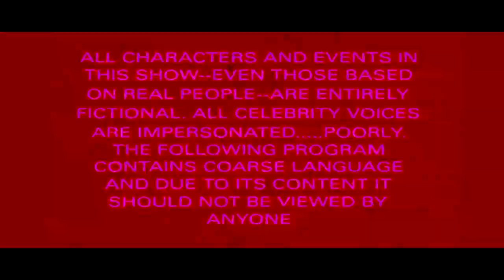THE EPICNESS OF SOUTH PARK + FAMILY GUY + AMERICAN DAD INTRO MASHUP